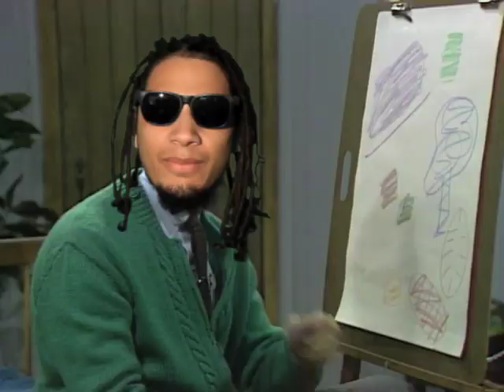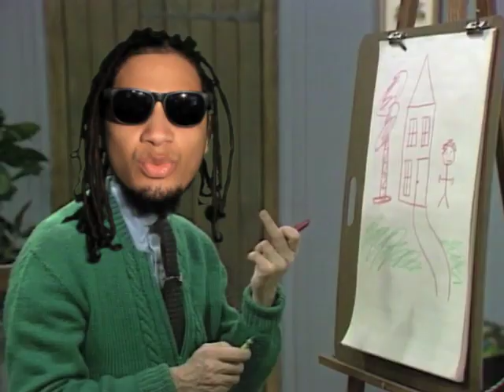Kyle Rapps & Diwon - "Mr. Rogers" (Official Music Video)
From the collaborative project "Syndication" LP features tracks produced entirely out of samples from classic television theme songs. Directed by Robbie Barclay.